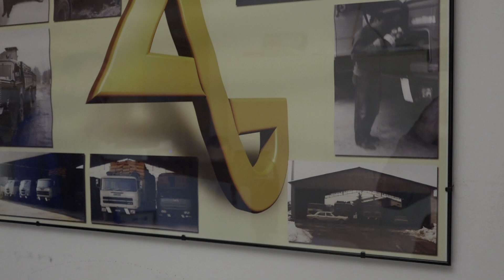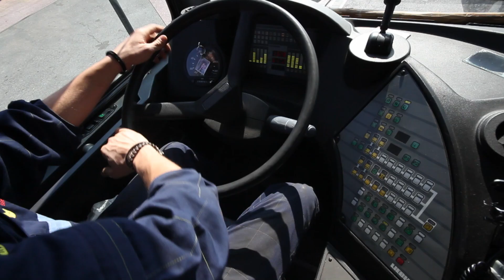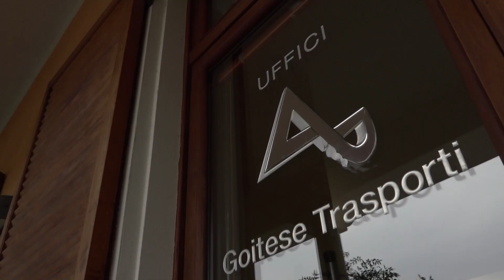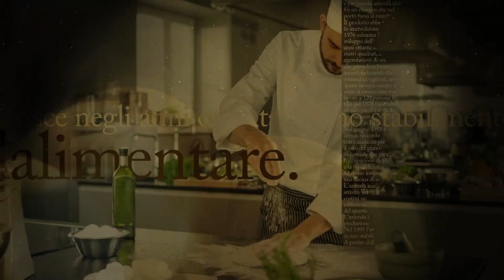Protagonisti - Goitese Trasporti (Mantova Edition)